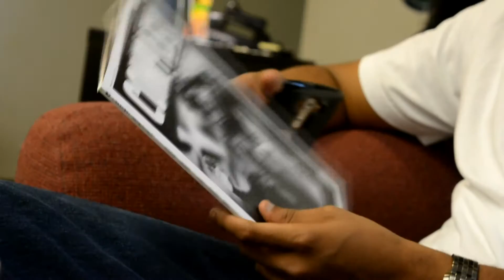A Day With JP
Hi Everyone,

"A Day With JP" will kickstart the music segment for our blog!

Rice Lyfe